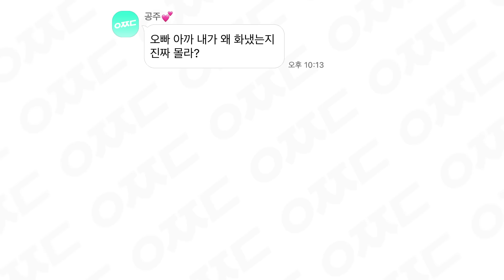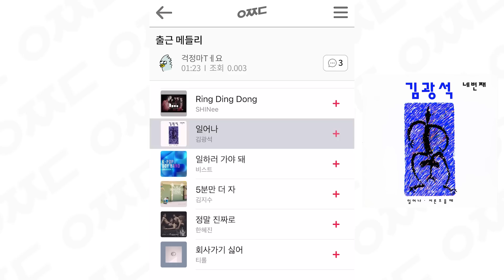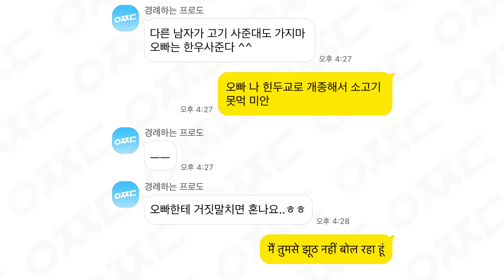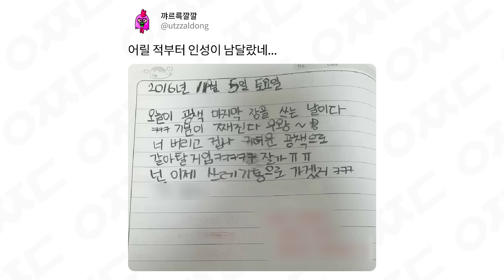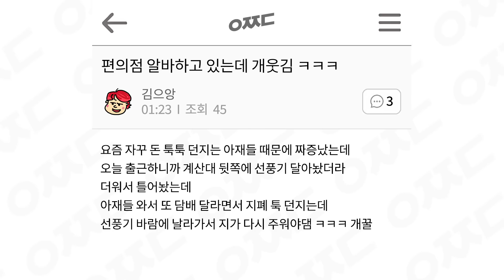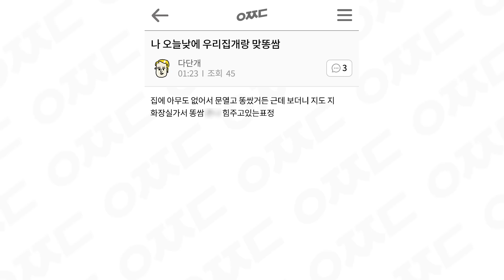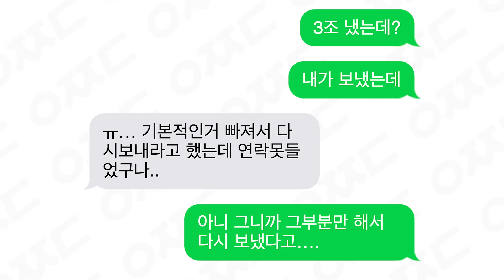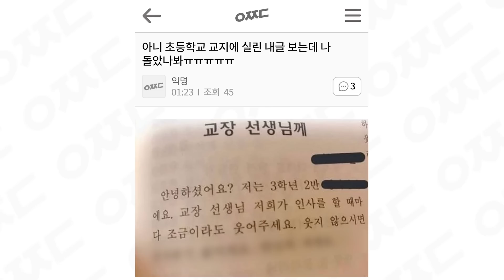웃긴 짤들 18편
03:48 *하굣길
04:20 *뒤쪽에
04:30 *날아가서, 주워야 *됨

· 인터넷상에 없는 '나만의 자료'만 보내 주세요.